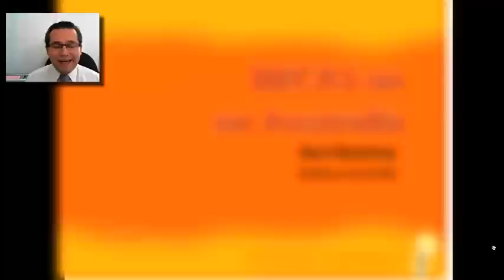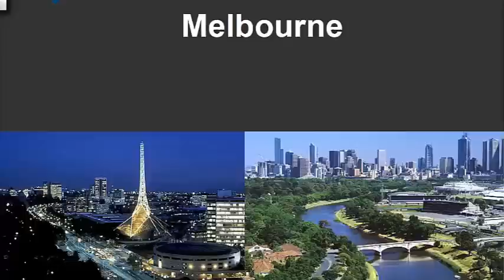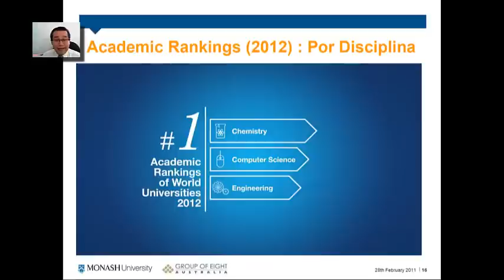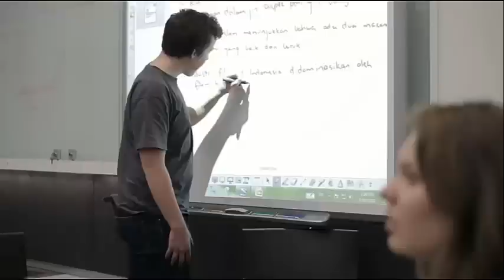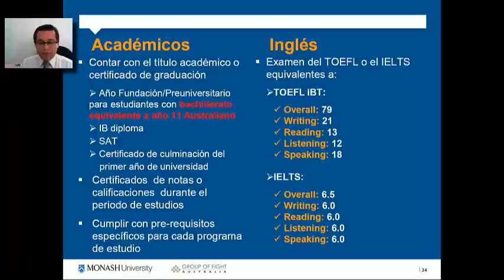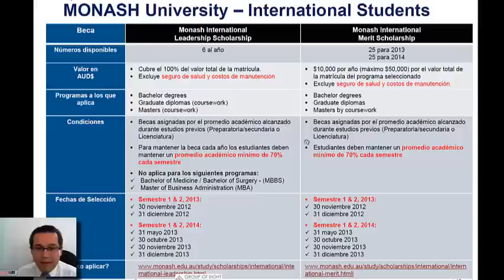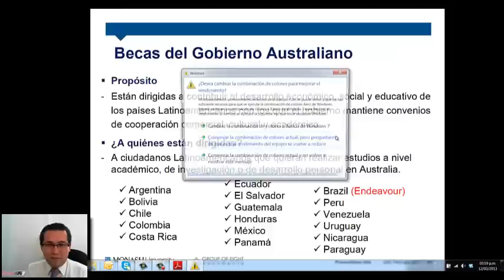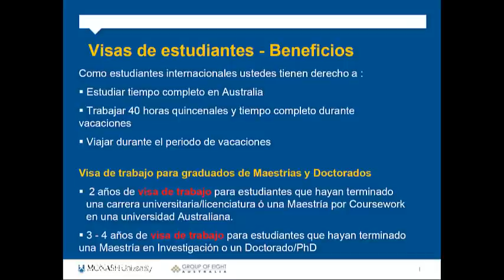Conoce las Becas en Monash University, Melbourne Australia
En este video te damos a conocer las oportunidades de beca que ofrece Monash University, una de las universidades más reconocidas de Australia y del mundo. Para más información visita